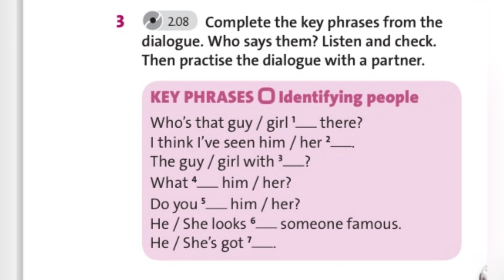English plus 8. Unit 4. Identifying and describing people. Ex3,p50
English plus 8. Unit 4 Sport, health and exercise. Topic: Identifying and describing people. Ex3,p50